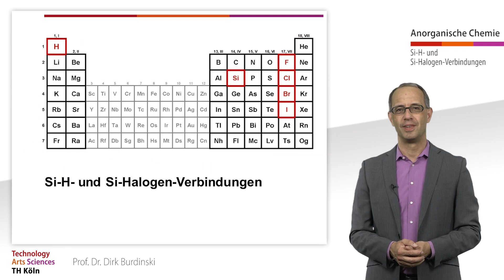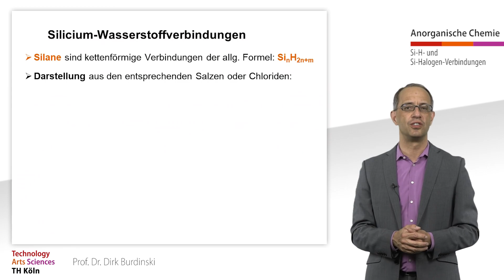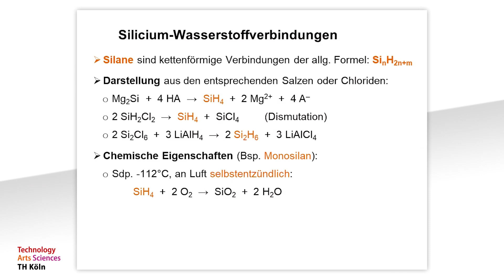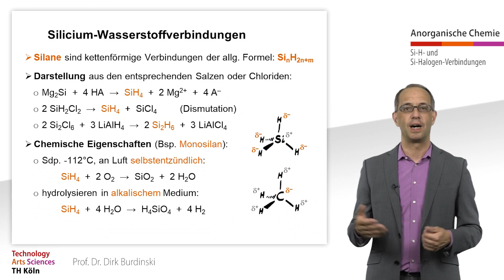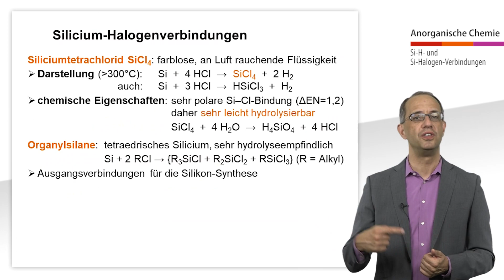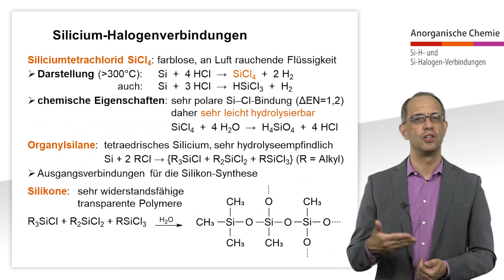Si-H- und Si-Halogen-Verbindungen - Anorganische Chemie